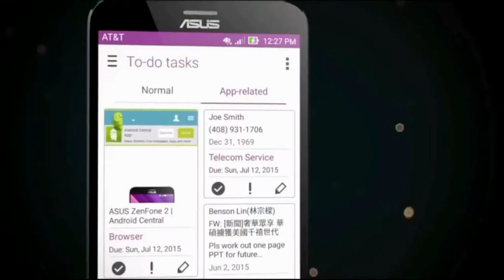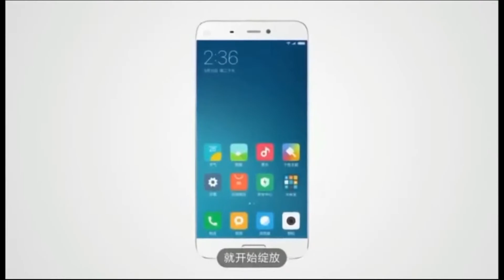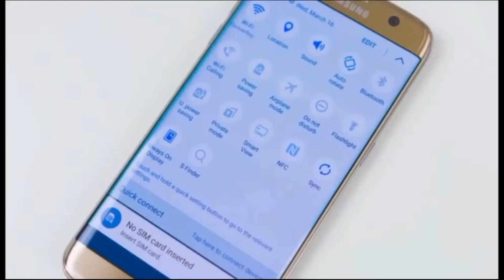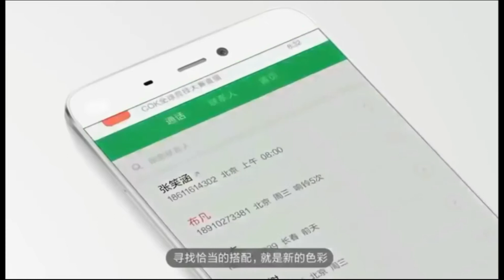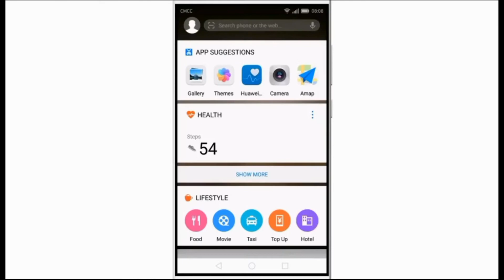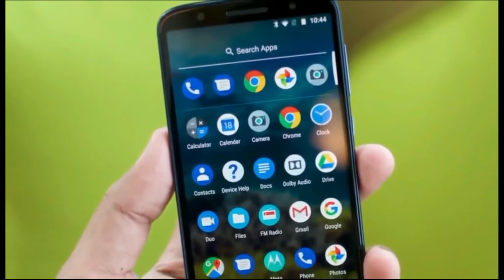Stock android vs custom ui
all about stock android
all about different custom ui